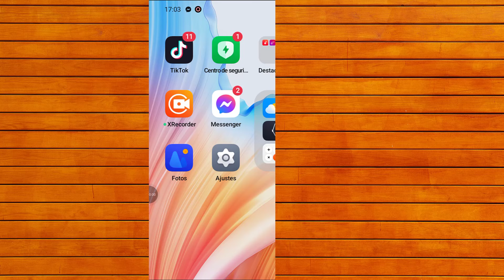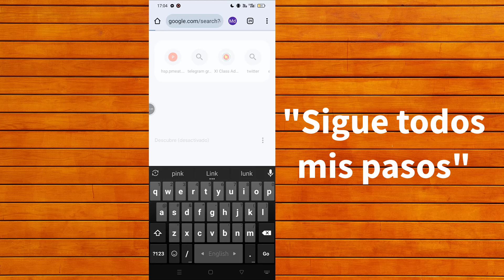Cómo agregar enlaces de grupos de Telegram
En este vídeo, te mostraremos cómo unirte a un grupo de Telegram.
Telegram es una de las aplicaciones de mensajería más populares del mundo. Tiene más de 200 millones de usuarios y lo utilizan personas de todo el mundo.

 En este video, le proporcionaremos enlaces de grupos de chicas de Telegram, el canal de telegramas de la serie web Ullu,

*ADVERTENCIA ANTIPIRATERÍA*
Este contenido es propiedad intelectual del programador Monir. Cualquier reproducción, redistribución o recarga no autorizada de este material está estrictamente prohibida. ¡Se tomarán acciones legales contra quienes violen los derechos de autor del siguiente material presentado! ¡Disfruta y mantente conectado con nosotros!
--Derechos de autor
@Programador Monir
No publique parte o el video completo de ninguna forma en otros canales de video.